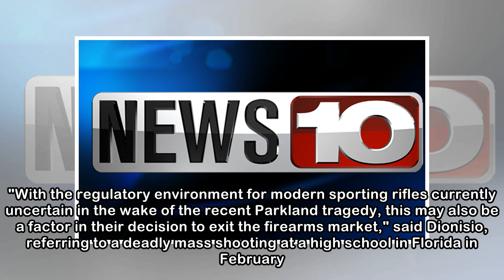Vista Outdoor may dump its gun brands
Vista said that it's "potentially" selling its Savage brand of shotguns and rifles, including AR-15-style rifles, and also its Stevens brand of shotguns. "Vista Outdoor is exploring strategic alternat...